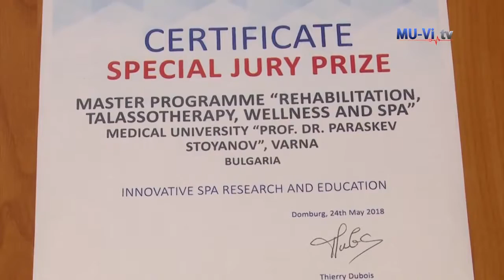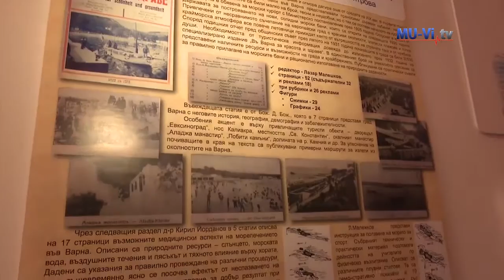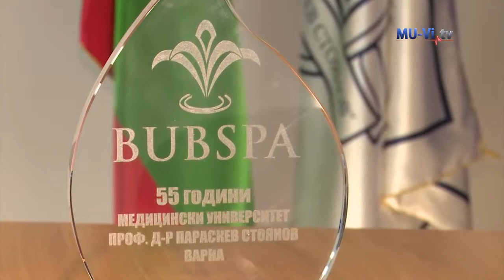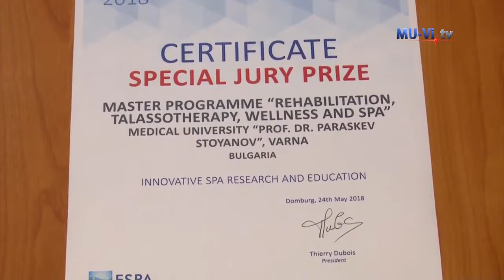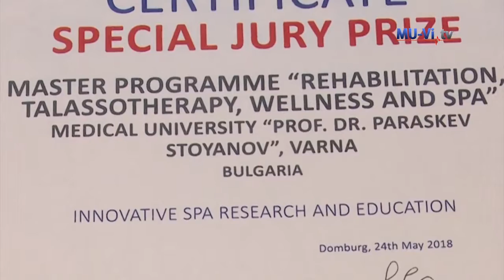Рехабилитация, морелечение, уелнес и СПА - програма на МУ - Варна